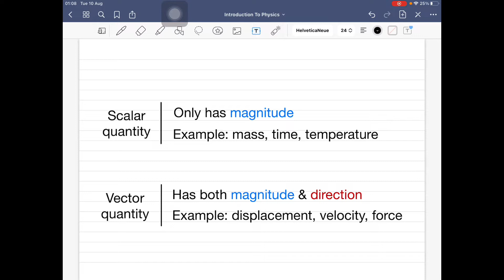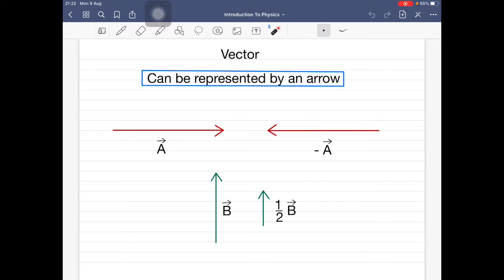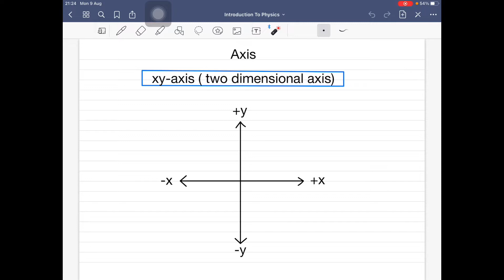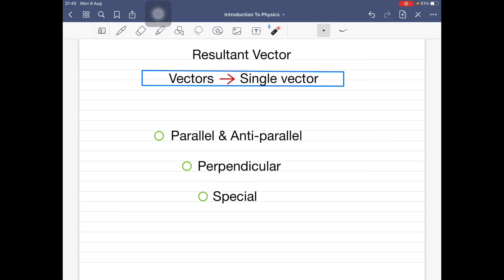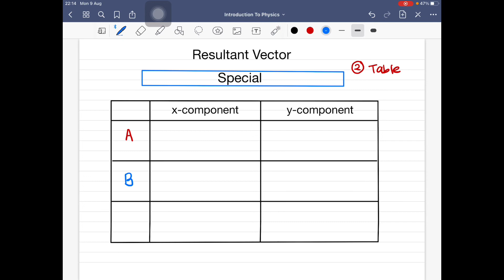Introduction To Physics | Scalar & Vector Quantity